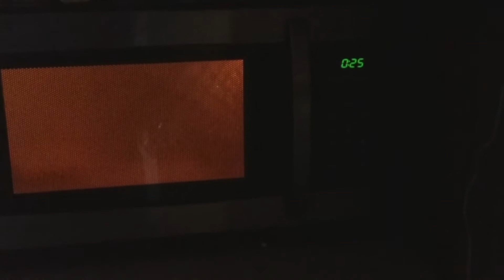Microwaving Bread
It doesn't taste good